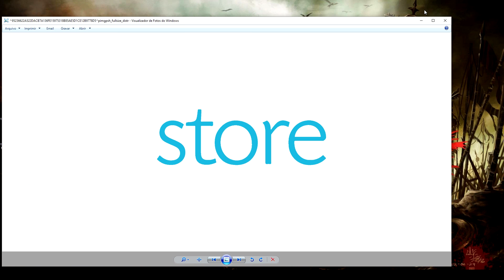Zezenia - Já estava com saudade de morrer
► Caixa Postal  273
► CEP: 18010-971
► Sorocaba - SP

★ Cateroide @2007